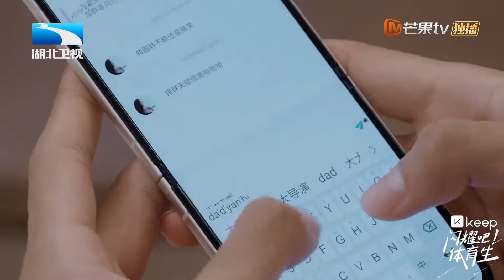甘望星预言家身份坐实了 精准猜中王欣政心率投送去向《闪耀吧！体育生》 EP3丨MangoTV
酷热青春，怦然心动！和体育生一起闪耀这个夏天吧！7月23日起每周六中午12:00，芒果TV全网独播！！加入MangoTV VIP ，每周六尊享【完整版】！解锁更多会员专享内容！
CAST：白举纲/黄龄/许佳琪/甘望星/梁田/苏芩

简介：《闪耀吧！体育生》是芒果tv与Keep打造的全国首档体育生运动社交综艺。节目旨在推广全民运动、全民健身的健康生活理念，由多位热爱运动的青年男女，在炙热的阳光下，热烈地奔赴一场为期21天的海岛夏令营，邂逅一段伴着运动与社交的夏日青春。